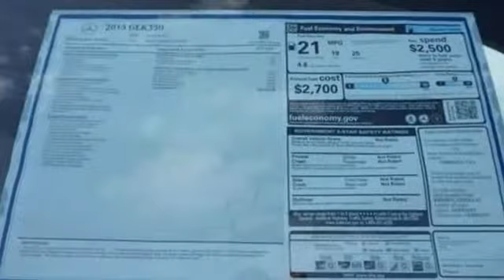New 2015 Mercedes-Benz GLK-Class Miami FL Coral Gables, FL FG431434 - SOLD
Year: 2015
Make: Mercedes-Benz
Model: GLK-Class
Trim: GLK350
Engine: 6 Cyl. 3.5 L
Transmission: Automatic
Color: Mars Red
Interior: Beige
Stock #: FG431434
VIN: WDCGG5HB6FG431434

Address:
272 Valencia Ave